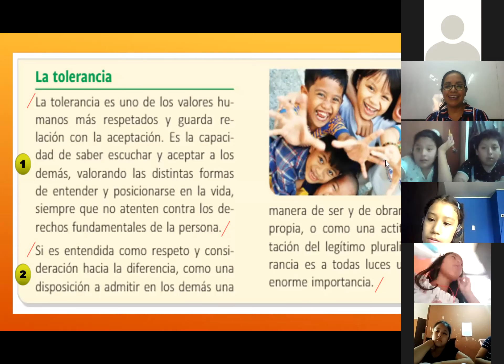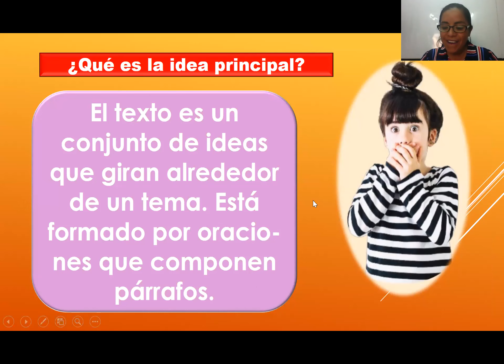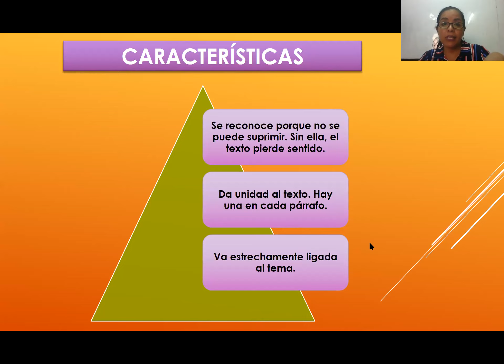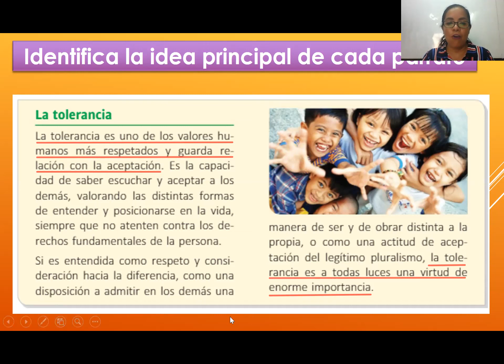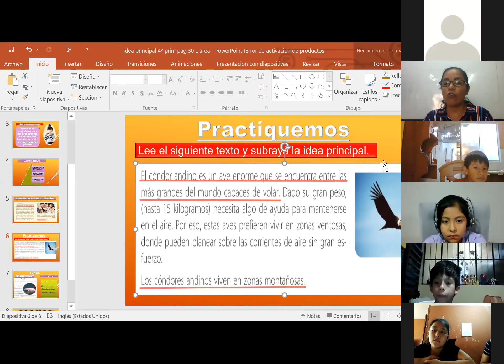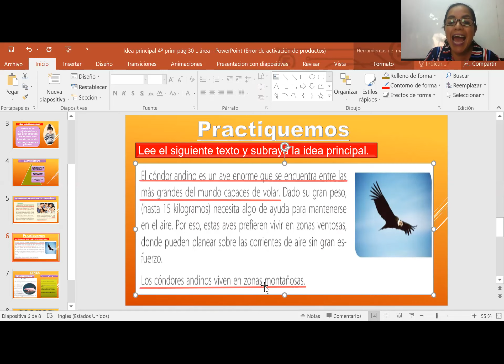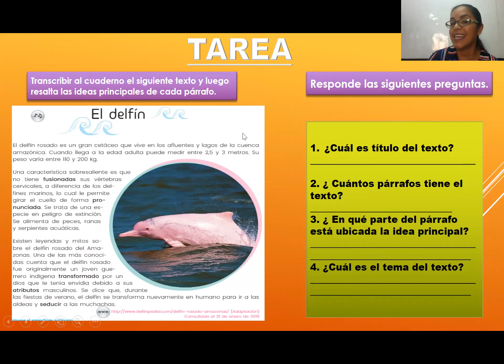Idea principal 4º prim